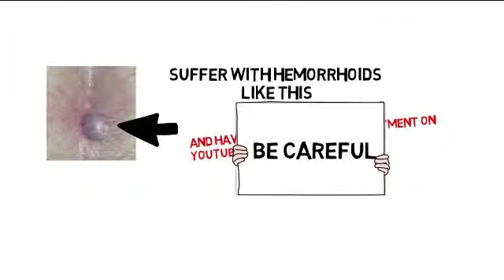Home hemorrhoid remedy | Natural Hemorrhoid Remedy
I STOPPED 30+ YEARS OF HEMORRHOID PAIN with this amazing home hemorrhoid remedy. In 10 days the pain had gone after using this all natural hemorrhoid remedy.

I discovered a sure-fire, 100% guaranteed,CLINICALLY RESEARCHED PROGRAM that is backed by 45,000+ hours of nutritional expertise for treating hemorrhoids for good. This is a very rare, highly unique and potently powerful hemorrhoids healing system, which very few people even know exists.

Treat Your Hemorrhoids & Gain Dramatic Relief In 48 HOURS! with this home hemorrhoid remedy

Fix the Root Cause of Hemorrhoids In 30-60 DAYS

Not just one Natural Hemorrhoid Remedy but  a complete program that will also Tackle Constipation and Other Digestive Disorders and Health Related Issues and Keep Them Away Forever